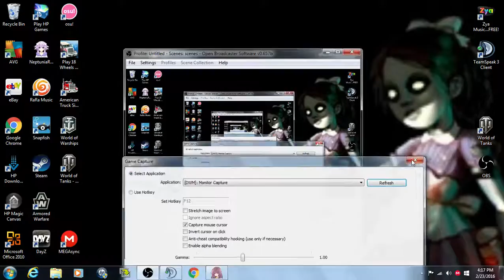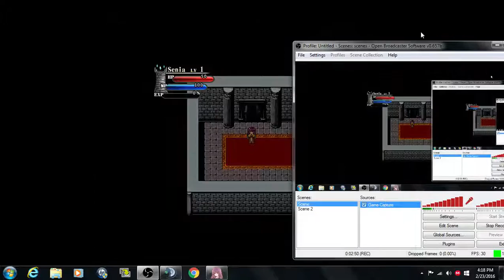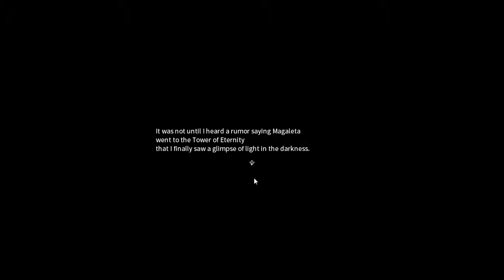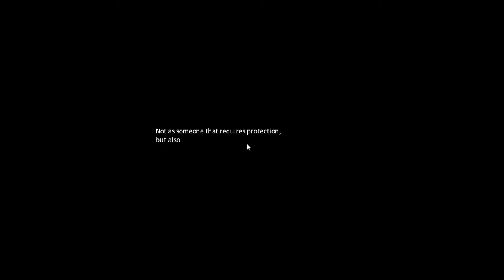Eternal Senia EP 1 almost final fantasy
dont forget my youtube family